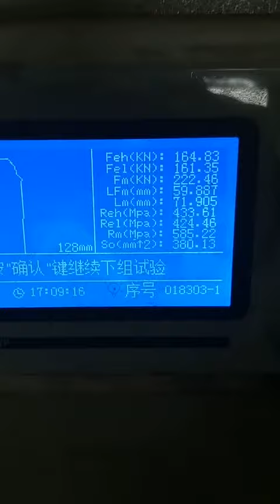Tensile test of rebar cold extrusion coupler